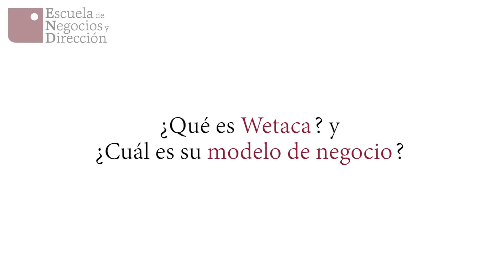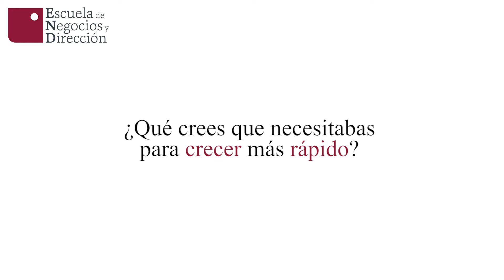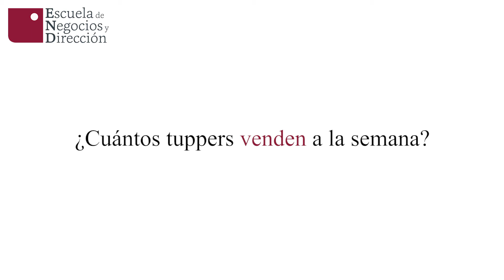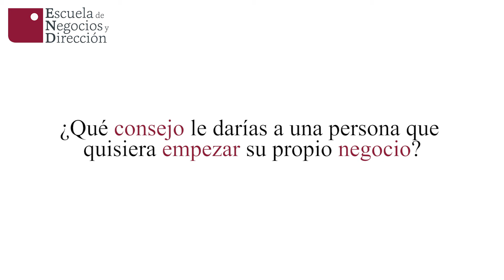Entrevista a Wetaca. Cómo emprender con pocos recursos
En la Escuela de Negocios y Dirección - ENyD hemos tenido la oportunidad de realizar una entrevista a Wetaca en la que nos han convencido de que es posible montar una empresa con pocos recursos y muchas ganas.

Las buenas ideas a veces vienen de la nada. Una simple anécdota o estar en el lugar adecuado con la persona adecuada en el momento adecuado. Y esto es un poco lo que les pasó a Efrén Álvarez y a Andrés Casal, creadores de la marca. Ambos son un ejemplo a seguir, ya que poco a poco y paso a paso han ido haciendo de su afición, su trabajo.

Si quieres leer todos nuestros artículos y entrevistas no te pierdas nuestra RevistaENyD